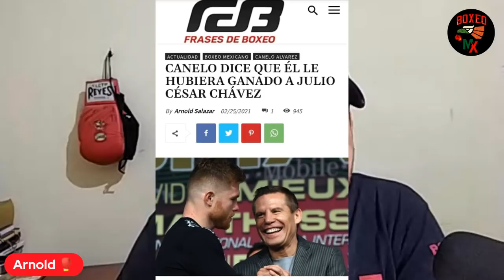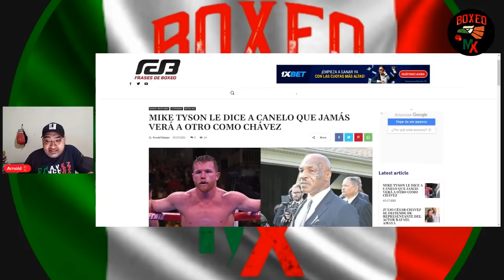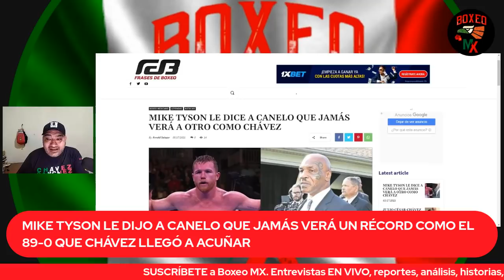MIKE TYSON LE DICE A CANELO EN SU CARA QUE JAMÁS VERÁ ALGO COMO LO QUE CHÁVEZ HIZO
Miike Tyson le dijo a Saúl Canelo Álvarez y a Eddy Reynoso que el récord de 89-0 que 'El Gran Campeón Mexicano' llegó a tener en su carrera es algo que jamás volverá a ver (él mismo) ni tampoco ellos (Canelo y Reynoso). Todo esto sucedió en la entrevista de Canelo y Reynoso con Mike Tyson en el programa Hotboxin, la cual se publicó el día de ayer. Damos una revisión y comentamos dichas declaraciones.

Anteriormente el Canelo había dicho que él le hubiese ganado a Julio César Chávez si se hubieran enfrentado ¿Sabía Tyson de estas palabras?

Vídeo original de Boxeo MX, creado, editado y producido por este canal.